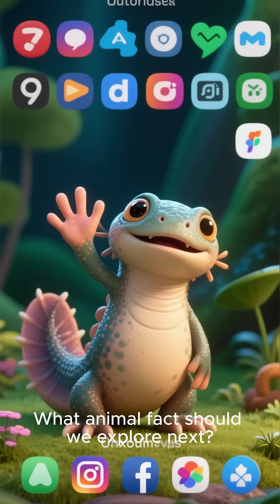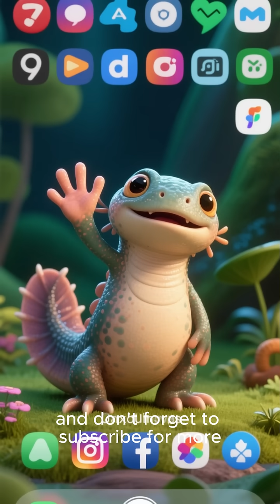Why Axolotls Are the Future of Regeneration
Welcome to MindSnacks 🧠✨ – Bite-sized facts that blow your mind in 60 seconds or less!

Every day, we drop quick, surprising, and totally fascinating facts about science, space, history, nature, and the weird wonders of the world — all in a faceless, fast, and fun format.

Learn something new daily

Stay curious with brain-boosting Shorts

Impress your friends with crazy trivia

Whether you’ve got 10 seconds or a full minute, MindSnacks gives your brain a snack-sized boost of knowledge.